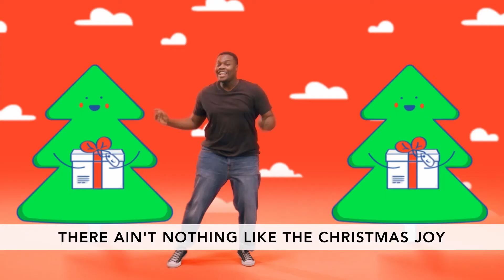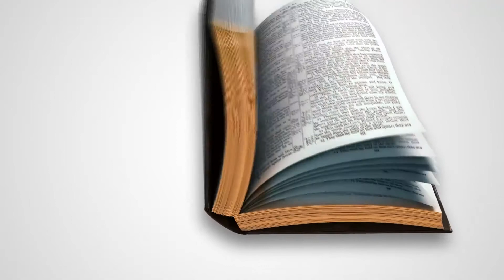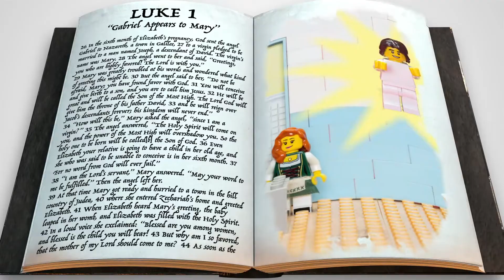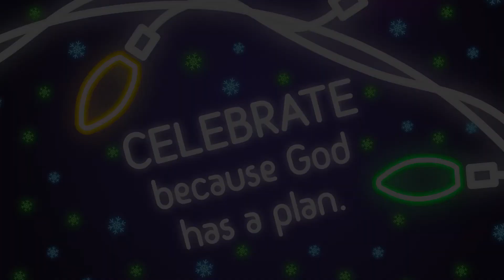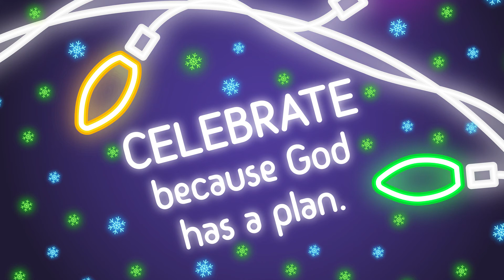CH Kids | December 2021 | Light Show - Week W2